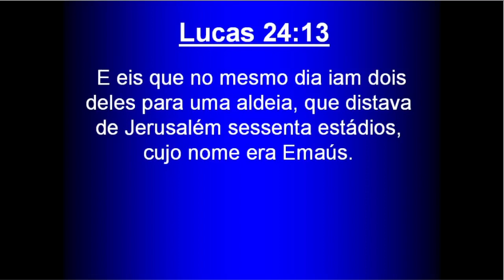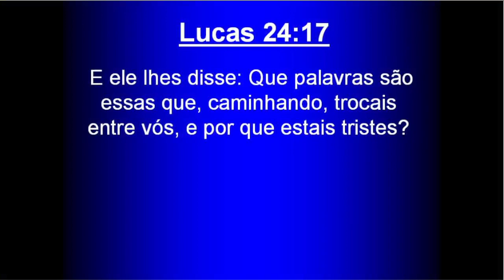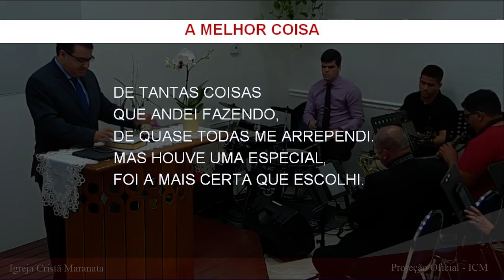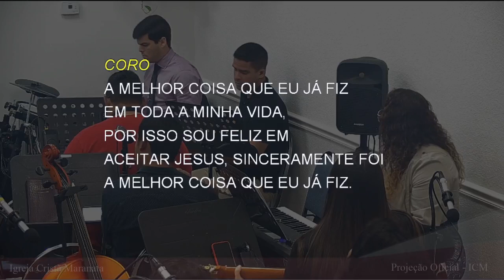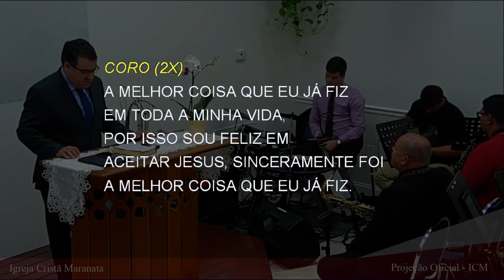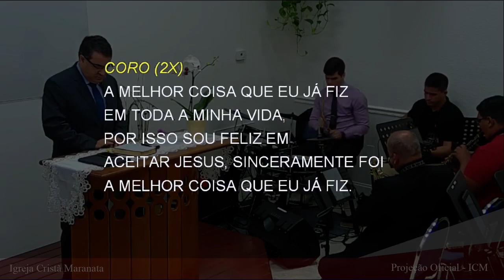Saturday Service (2023-02-18) Maranatha (Pompano Beach, Florida)